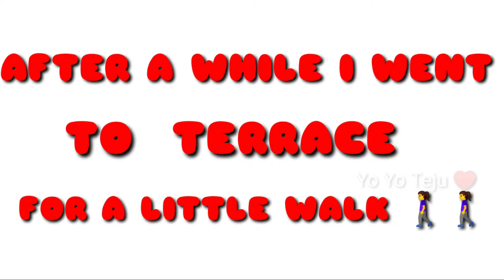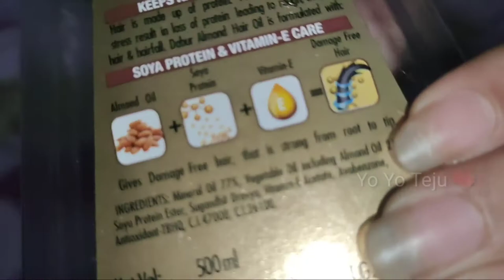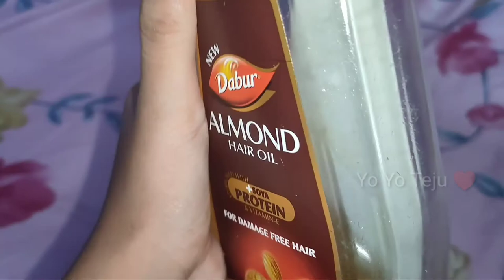Yo Yo Teju❤️How I Am Spending Lockdown 2.O stayhome staysafe👍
Hey guys pls do check the video till end and check my previous videos also and follow me in Instagram,YouTube.

 If u do like this video don't forget to

Tq u for watching 😊